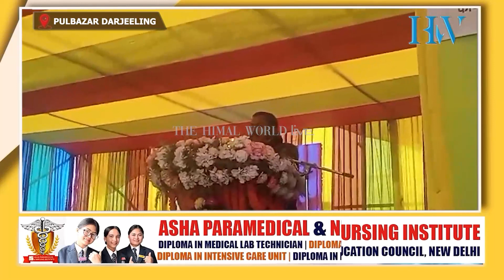सुके मानेभञ्ज्याङमा विभिन्न परियोजनाको उद्घाटन